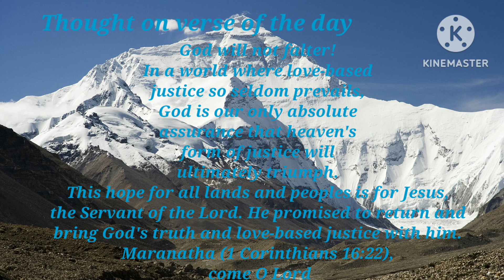Bible verse of the day-May 24 2023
In this video series, we present the "Bible Verse of the Day," carefully chosen to uplift your spirit, encourage reflection, and deepen your connection with faith.
Each day, we curate a powerful scripture from the Holy Bible, covering a range of themes such as love, forgiveness, strength, hope, and guidance. Our dedicated team seeks verses that resonate with the challenges and joys of daily life, providing you with guidance and support on your spiritual journey.
In these short videos, you'll find a visually captivating presentation of the chosen verse, accompanied by soothing background music and carefully selected imagery that amplifies the message. Whether you're seeking comfort, seeking answers, or simply seeking a moment of reflection, this series serves as a sanctuary of solace and a beacon of light.
Our aim is to create an immersive experience that enhances your understanding of the chosen scripture. Alongside the verse, we provide brief contextual explanations to help you grasp its deeper meaning and significance. We believe that a deeper understanding of these verses can lead to profound personal growth and a closer relationship with God.
We encourage you to engage with the content by leaving comments, sharing your thoughts, and discussing the verse with fellow viewers. This channel is a vibrant community of individuals who share a common passion for the Word of God, and we warmly welcome you to join us in this transformative journey.
Let the wisdom and truth of the Scriptures guide your steps, bring you peace, and inspire you to live a purposeful and fulfilling life.
May this channel be a source of inspiration, spiritual growth, and connection with God's Word as we navigate life's joys and challenges together. Join us now and experience the transformative power of the Bible Verse of the Day!

Music: 2 hours of Deep Sleep Music, Sleep Meditation, Calm Music, Relaxing Music, Fall Asleep, Relax,